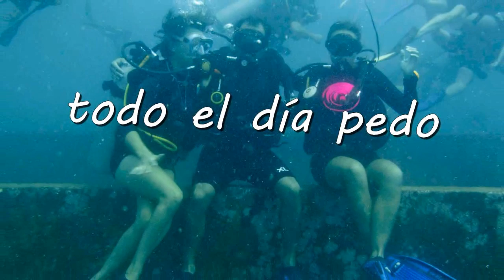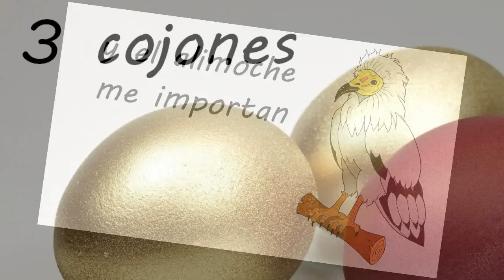EL RENO RENARDO 🦌 El Reno Renardo (videolyric by Azzurro)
Azzurro Video Factory (AzzVF). Los del Azzurro hemos hecho este montaje de fotos para ilustrar este clasico de El Reno Renardo.